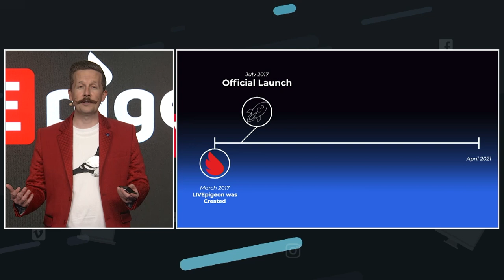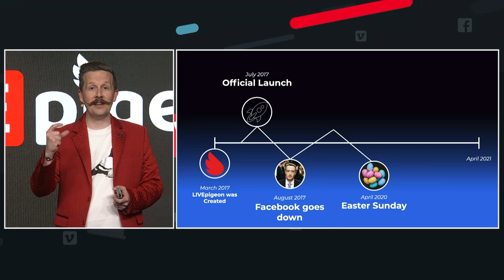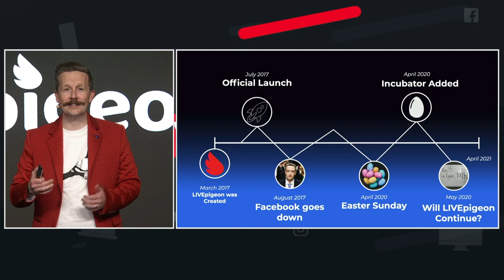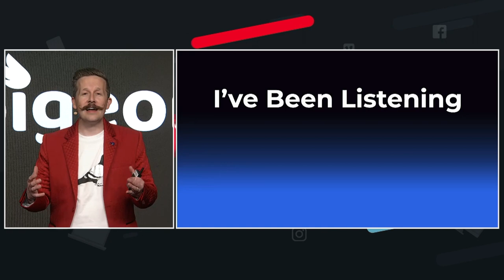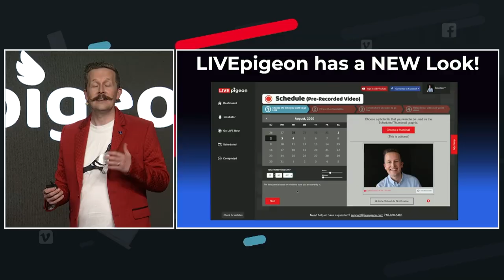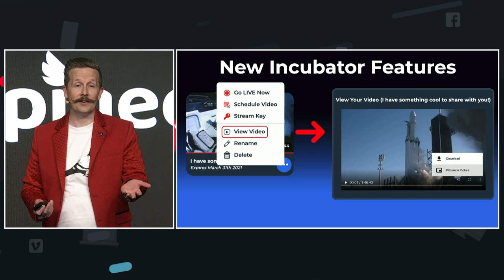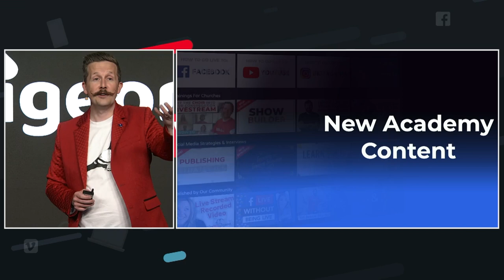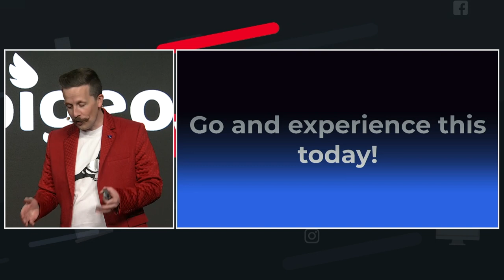❗ BIG ANNOUCEMENT! 🤯 New features, new social platforms and new look!! 🐦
Today's BIG and special announcement!! 😄 Lots of big updates and changes that we are so excited to show you!! 😎
Check out the latest update of LIVEpigeon available NOW at livepigeonapp.com.

Reach out to our support team if you have any questions!